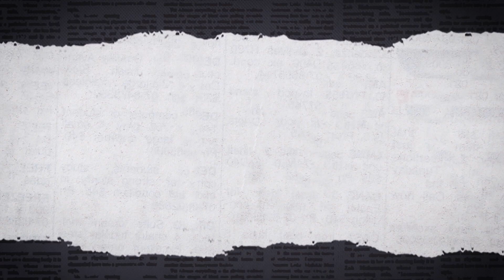Queen Elizabeth II Dies At 96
The Queen of England has died after 70 years of being on the throne. Dr. Rashad Richey and Alonzo Bodden discuss on Indisputable.

"The tragic news came hours after Buckingham Palace issued a statement, at 12.32pm on Thursday, saying doctors were concerned for the Queen's health. The Queen’s four children – Prince Charles, the Princess Royal, the Duke of York and the Earl of Wessex – rushed to be by her bedside in Aberdeenshire and were joined by the Duchess of Cornwall and the Countess of Wessex."

220908__ID01GodSaveTheQueen